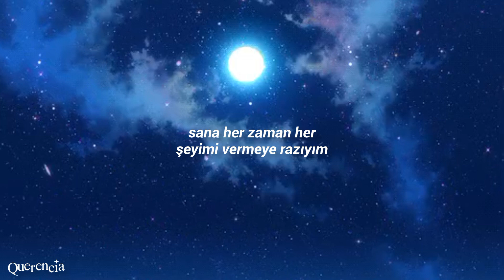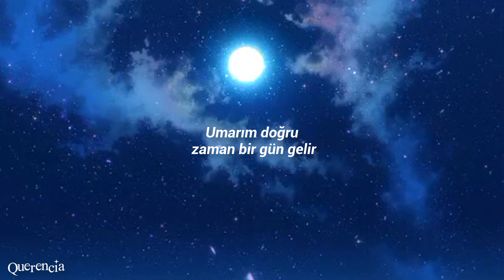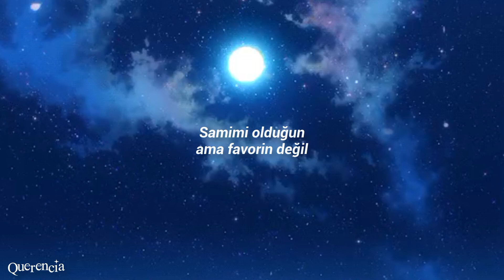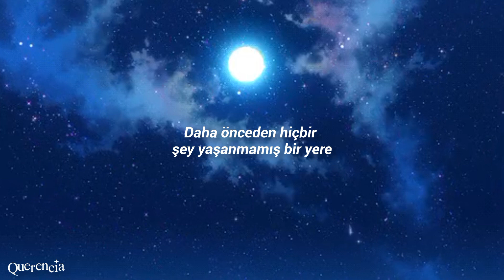🌑Girl in red - Midnight love (Türkçe çeviri)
Midnight love: 12: 00-04 :00 saatleri arasında ya sadece sevişmek amacıyla ya da kendini yalnız hissettiği için mesaj attığın ya da kullandığı kişi anlamında kullanılır ben geceleri yatmak için kullandığın kişi olamam diye özetlemeye çalıştım.

¹Senin gümüşün benim altınımken; şarkının ilerleyen dakikalarında da dediği gibi 2. seçenek olarak kullanılmak istemediğinden bahseder aslında marie burada karşıdaki kişiyi her şeyi, 1. seçeneği olarak görmesine rağmen karşıdaki kişi onu 2. tercihi olarak kullanmaktadır

²Burada marie'nin duyguları yüzünden ışık olmasına rağmen yani her şey apaçık ortada olmasına rağmen yine de bunları görmezden gelip kör olmak deyimini kullanılmıştır .

iyi seyirleeer